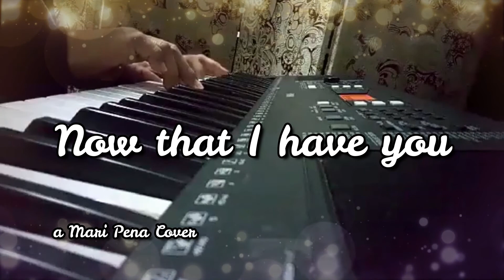Now that I have you | Mari Pena Cover's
Now that I have you

All of my life it seemed
That something had been missing
I didn't know what to do
Days would pass me by
Each as lonely as the other
Until I met you
REFRAIN:
You opened the door
And let the sunshine in
My life will never be the same again
CHORUS:
Everything just seems so right
Now that I have you I'm alive
You are the song that I'll be
Singing my whole life through
I'm living in a brighter world
Looking ahead I see
The two of us together
I'll never let you go
You're so dear to me
And it isn't any wonder
Why I love you so
REFRAIN:
CHORUS:
BRIDGE:
I feel this love is real
I see it in your eyes
You take my hand and I understand

'An original cover of Mari Pena'